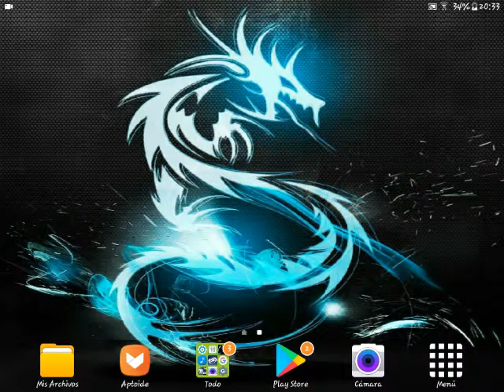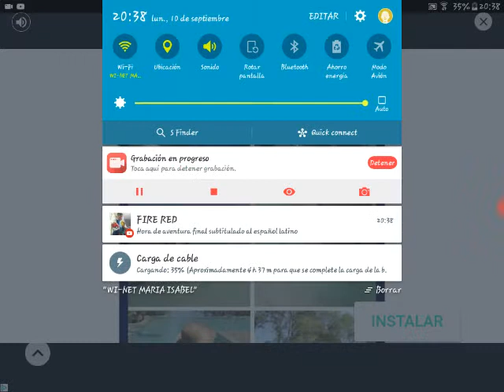Copa toon 2018